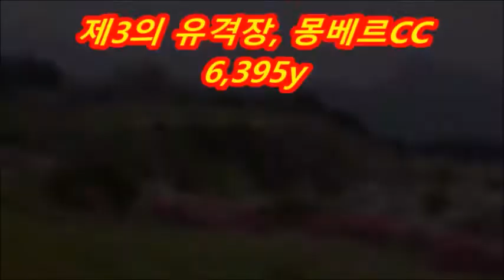49ㅡ백돌이의 숏게임 성공전략 (어프로치2y, 홀당퍼팅1.4)